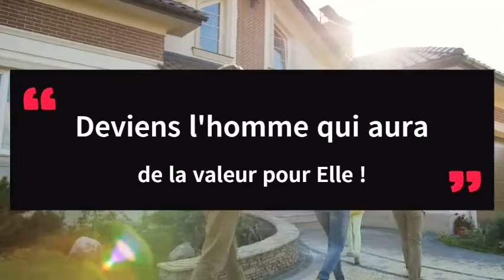J'AI VOULU L'EMBRASSER (elle m'a repoussé) - Comment bien embrasser une fille pour la première fois?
Comment bien embrasser une fille pour la première fois? On va étudier comment l'embrasser sans qu'elle te repousse.
⬇️ Clique sur "PLUS" parce que c'est DANGEREUX ⬇️

▬▬▬▬▬▬▬▬ Les 7 SECRETS d'une séduction REUSSIE▬▬▬▬▬▬▬▬

▬▬▬▬▬▬▬ Les PREUVES que cette vidéo est DANGEREUSE pour TOI ▬▬▬▬▬▬▬▬▬▬

Tu auras accès à du matériel de professionnel:
*Brosse à dent électrique que j'utilise depuis 7 ans
*Le jet dentaire depuis 5 ans

▬▬▬▬▬▬▬▬ Mes FORMATIONS à découvrir sinon J'ARRETE TOUT▬▬▬▬▬▬▬▬▬▬

▬▬▬▬▬▬▬▬▬▬SEDUIRE sans le moindre EFFORT ▬▬▬▬▬▬▬▬▬▬▬▬

*Procure-toi l'un des 70 762 livres de séduction parmi cette liste

▬▬▬▬▬▬▬▬▬▬▬▬La PLAYLIST à RATER ▬▬▬▬▬▬▬▬▬▬▬

Hachtags: #

J'apprécie énormément.

Ogier